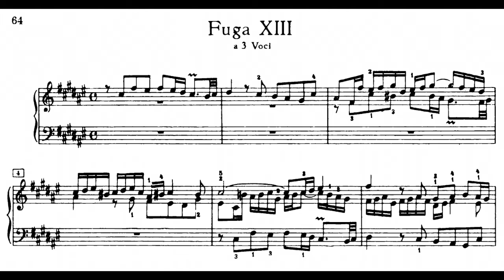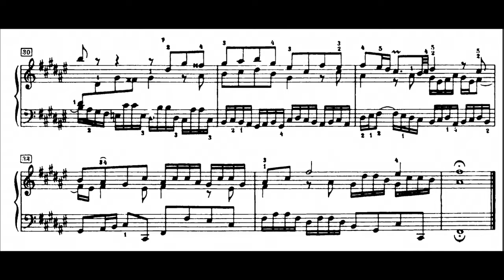J. S. Bach - Fugue in F# Major, Well Tempered Clavier Book I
Greg Sandell, piano
Fugue only (no Prelude)
Recorded during a Piano Lesson at the Music Hall of the
California State University, Los Angeles ca. 1980